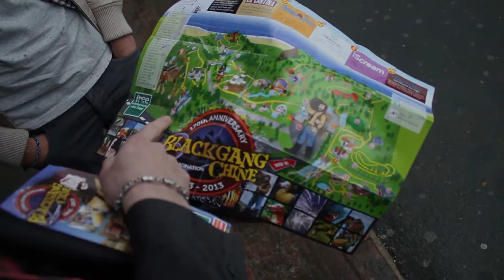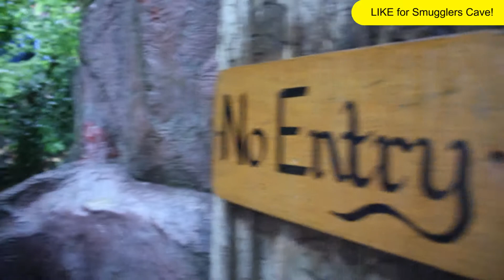CHIPMATES III: Overseas - Episode One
'Blackgang Chine in the rain!'
The lads defy health and safety laws by running around the Isle of Wight's most famous amusement park during a thunder storm, in the first episode of CHANT TV's new eight part series. Drenched to the bone, the lads visit Pirate Cove and Fantasy Land, before stumbling across the legendary Smugglers Cave...

CHIPMATES III: Overseas follows the lads from CHANT TV as they venture overseas on a three day road trip of the Isle of Wight. This year's challenge is to gain an understanding of 'island life,' whilst visiting the islands top tourist attractions.

Filmed by Joe Kaufman and James Hobden